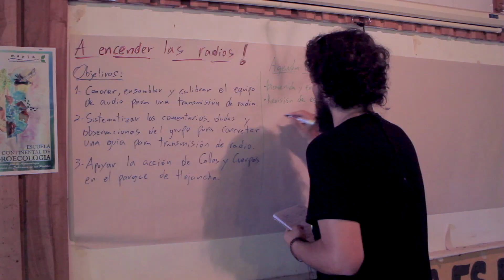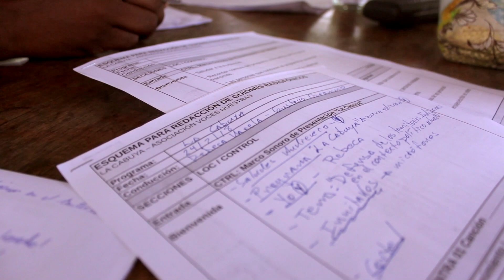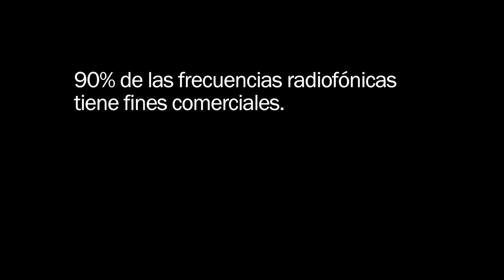¡A encender las radios!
Esta publicación es financiada con recursos de la RLS con fondos del BMZ.El contenido de la publicación es responsabilidad exclusiva de Voces Nuestras y no refleja necesariamente una posición de la RLS.

Esta producción también contó con el apoyo de Pan Para el Mundo y la Fundación Alemana.